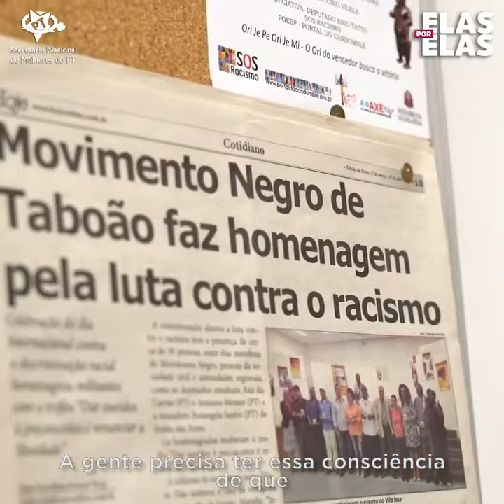13 mulheres que fazem história #12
Eliane Dias é essa mulher incrível que fala sobre a necessidade de se enfrentar o sistema, porque o sistema não quer que mulheres negras tenham voz, tenham opinião e possam chegar aonde quiserem.

Eliane sabe a importância da construção política de esquerda para as pessoas pobres. Ela é advogada, produtora cultural e empresária do Racionais MC’s, o maior grupo de rap do país.